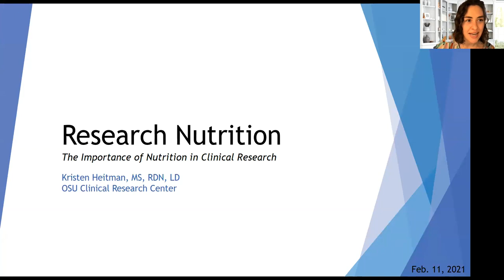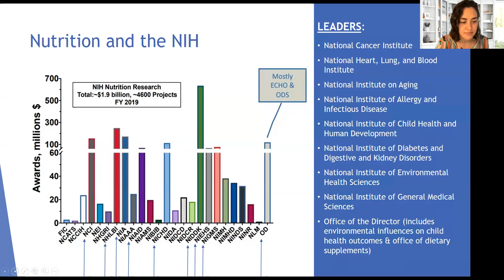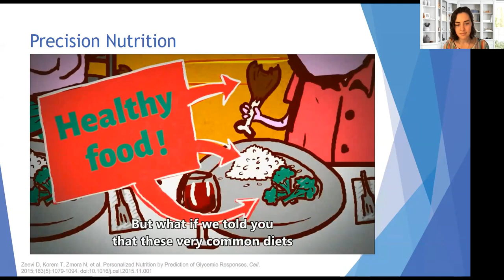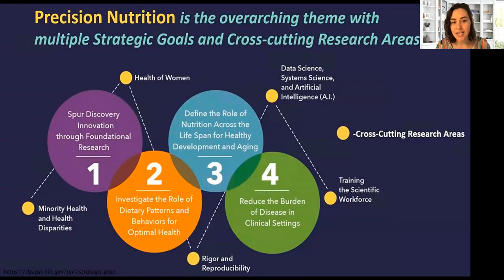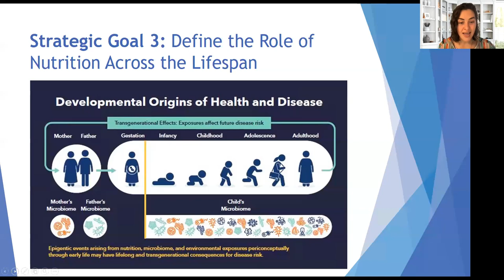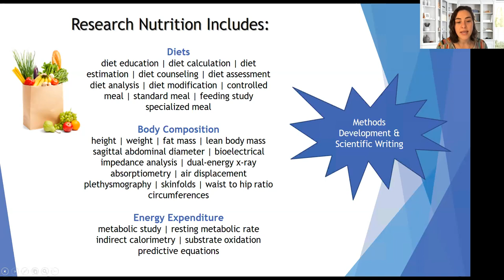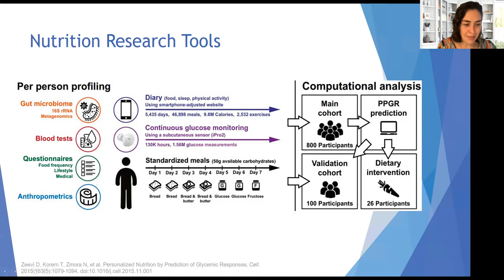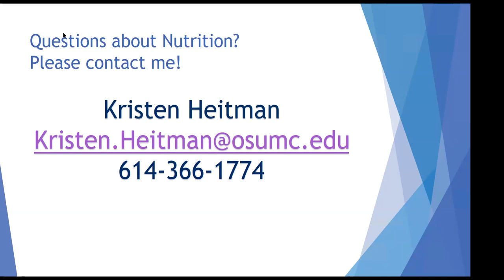CRPTS Training: Research Nutrition